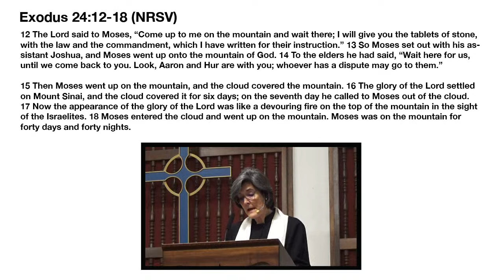Sermon - Climbing Mountains - Rev. Helen DeBevoise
Sermon: Climbing Mountains

Rev. Helen DeBevoise

Scripture Reading: Exodus 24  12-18

Worship 10:30 a.m.

Park Lake Presbyterian Church
309 E. Colonial Drive
Orlando, Florida 32801